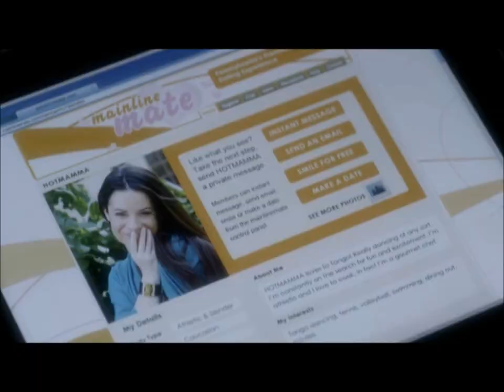Holly Marie Combs // Slut Like You {Pretty Little Liars - Season 3}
So, it was DRAMA for mama Ella Montgomery for the 2 first seasons of Pretty Little Liars so she decided to have a lil fun in the 3rd season of the show!
After getting divorced to Byron, Ella dove into the dating pool and had a lil fun!
Do not misjudge the video, I'm not saying that Ella is a slut, I just LOOOOVE the song (from Pink's latest album "The Truth About Love" - go buy it!) and I wanted to make a fun video for my b-e-a-utiful Holly!! I'm happ with the result!! I didn't sleep in 3 days in order to work on it a lil more!!
I really hope she sees it and likes it this time as well!!